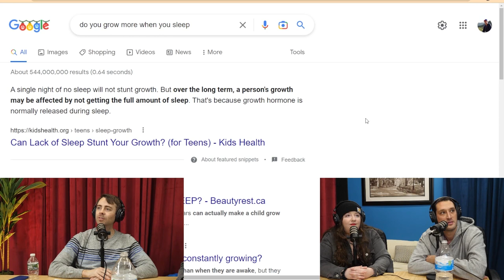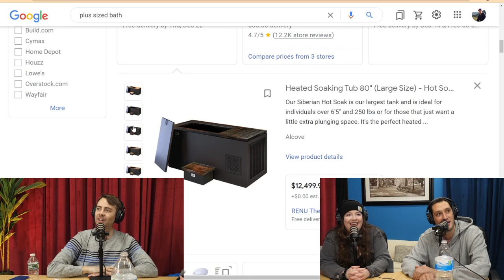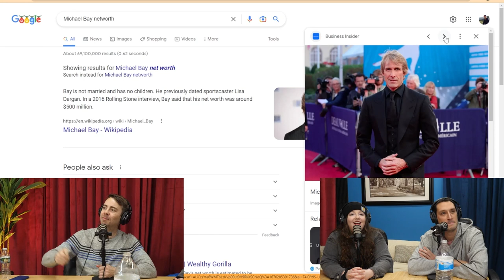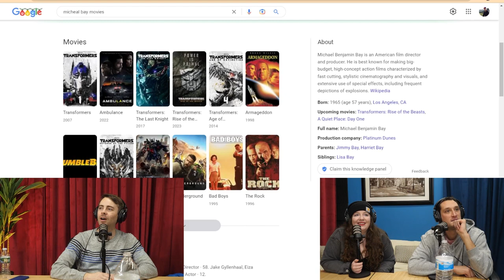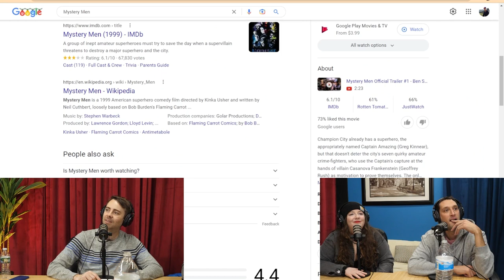You're An Idiot Podcast Episode: The Boys Talk To A Woman w/Maddie Wiener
This week the boys welcome Maddie Wiener who is truly one of the funniest
up and coming stand-ups in the country. Maddie talks about starting stand-up comedy at age 16 in North Carolina and what its like to have supportive parents - something neither of the boys quite understand.

Alex refuses to talk about Kanye and vents his frustrations that bathtubs are too small for his gargantuan frame. Near the end Alex has an existential crisis much to Geoffrey's delight. Through it all the boys remain the only funny podcast.

Also go see Maddie perform almost any night of the week in NYC at the prestigious Stand comedy club.

Geoffrey has upcoming shows in Minneapolis, Indianapolis, Chicago, Houston and Fargo - Buy tickets or sign up for his mailing list

Let us know any thoughts you have. About anything at all. Please. We beg of you.